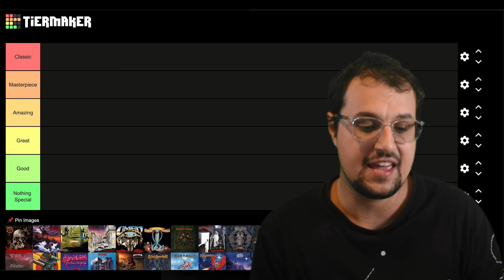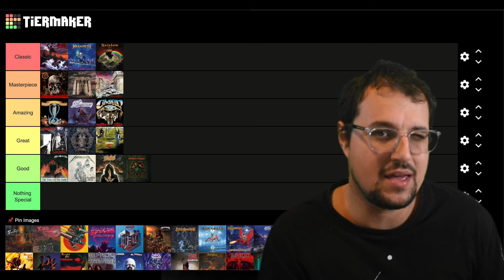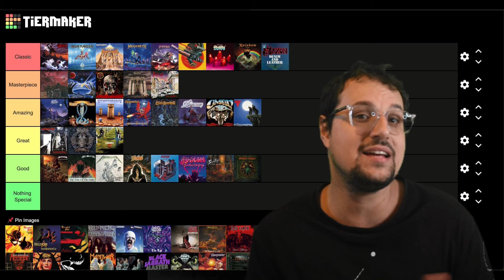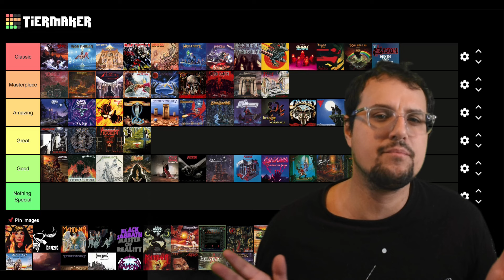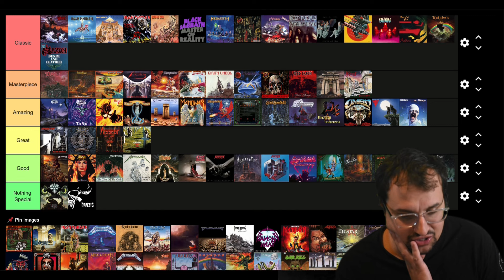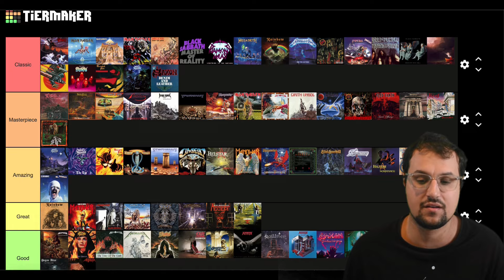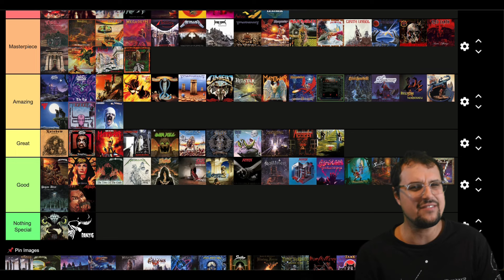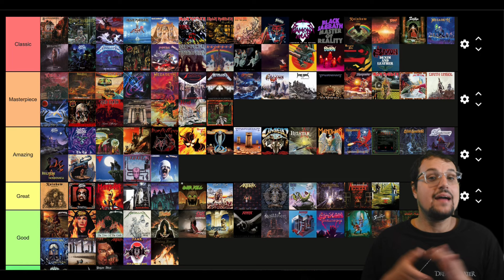The 100 Greatest Classic Metal Albums Ever - Do You Agree?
Get ready to dive into metal history like never before! Today, we're about to embark on an epic journey through the heavy, thunderous world of classic metal. We’re ranking one hundred of the most iconic metal albums released before the 21st century, and it’s going to be a wild ride!

We’re talking about the sheer force of Iron Maiden's galloping riffs, the dark and mystical vibes of Mercyful Fate, the relentless power of Judas Priest, and the pioneering spirit of bands like Diamond Head, Riot, and Sanctuary. This tier list is going to span the good, the bad, and the downright ugly, showcasing the full spectrum of metal greatness and, well, some things best left forgotten.

Expect to see legendary albums that shaped the genre and some hidden gems that might just blow your mind. We’re not just ranking records; we’re celebrating the bands that defined metal's golden age and influenced generations to come.

So crank up the volume, prepare for some headbanging, and let’s dig into the metal archives to find out which albums truly reign supreme.